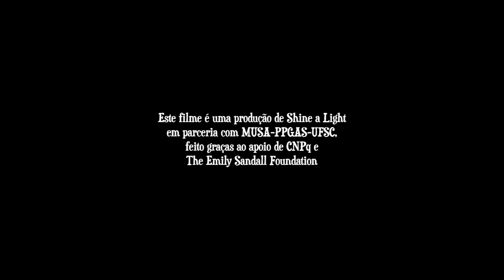A Anta, O Peixe, e o Jabuti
Crianças da comunidade de Itacoatiara-Mirim (São Gabriel, Amazonas) inventaram, interpretaram, e ilustraram esta história em base dos mitos da sua gente.